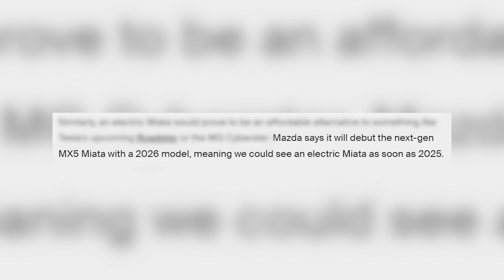2025 Mazda MX-5 Miata: What We Know So Far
And COMMENT letting me know what topics you'd like to see covered next. 💪🏼

This video is choc full of speculation and anticipation about what the next generation Mazda MX-5 Miata might have in store! We'll explore the latest renders and dissect comments from Mazda officials to envision the future of this iconic roadster - the Miata!

IT BETTER HAVE POP UP HEADLIGHTS!

From sleek design upgrades to cutting-edge features, we're crossing our fingers for an MX-5 that exceeds all expectations. Get ready for an in-depth look at the potential changes that could revolutionize the driving experience.